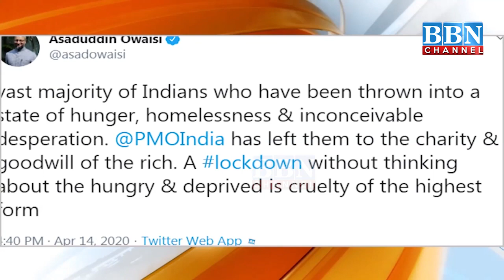Asaduddin Owaisi ka PM Modi Par Tanz, kaha, kab tak bina madad kiye jari karte rahenge farmaan | BBN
Asaduddin Owaisi ka PM Modi Par Tanz, kaha, kab tak bina madad kiye jari karte rahenge farmaan | BBN NEWS